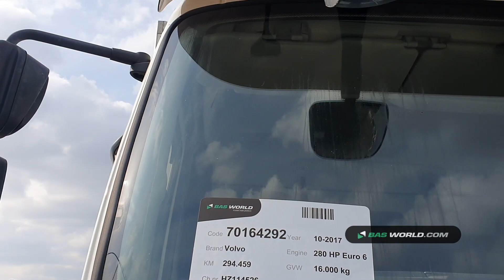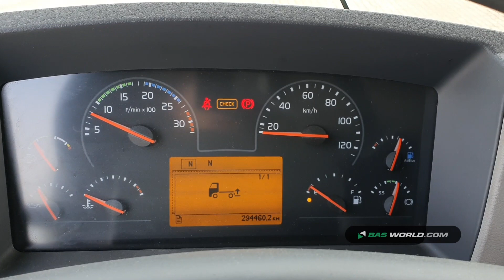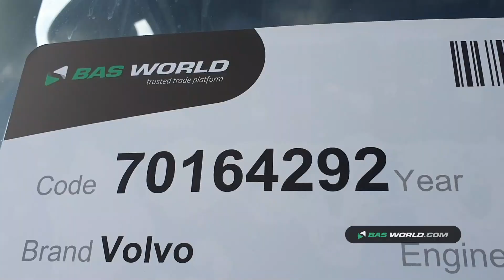70164292 Volvo FL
Volvo FL